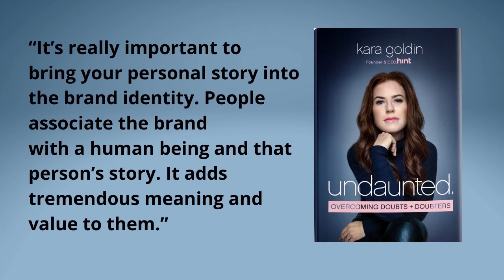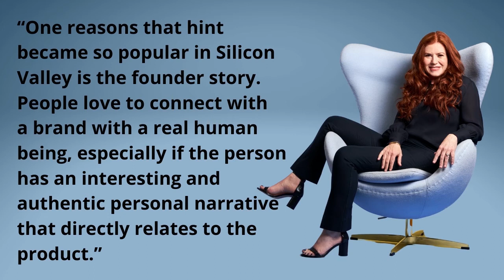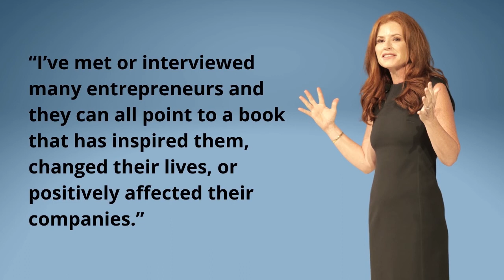Effective Communication Skills for Entrepreneurs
Kara Goldin, the founder and CEO of Hint Water, turned an idea at her kitchen table into a $150 million a year business. In this conversation, Carmine Gallo and Kara Goldin talk about her new book, “Undaunted.” They explain how effective communication skills and storytelling techniques help entrepreneurs get attention and attract loyal customers.

Undaunted is endorsed by JPMorgan Chase CEO, Jamie Dimon, Facebook COO, Sheryl Sandberg, Wharton professor, Adam Grant, and Grammy winner, John Legend.

Links

Undaunted on Amazon